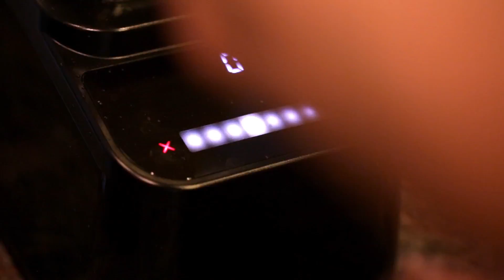DNA Cycling - K4 Racing Team Powered by Blendtec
Here at Blendtec we do all we can to build the World's most advanced blender so anyone and everyone can use it to power their lives. Blendtec allows you to Feed Your Passion!